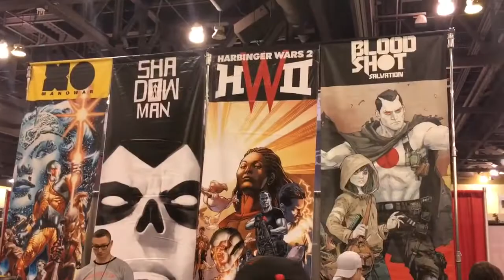Phoenix Comic Fest 2018 cosplay comicon convention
Phoenix Comic Fest, 2018, took place May 24 - 27, at the Phoenix Convention Center.